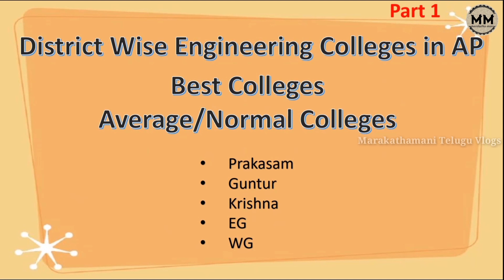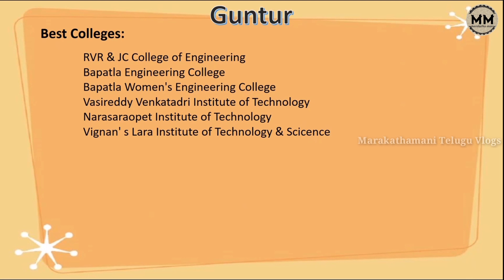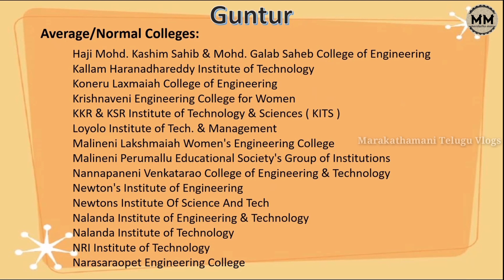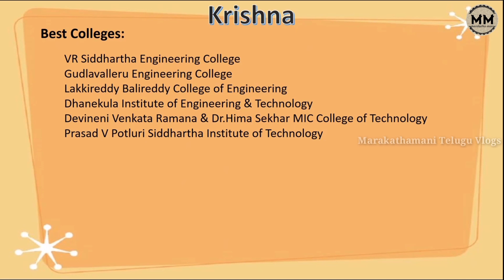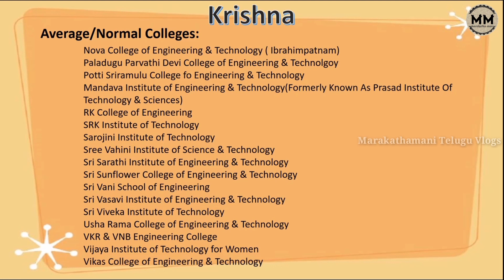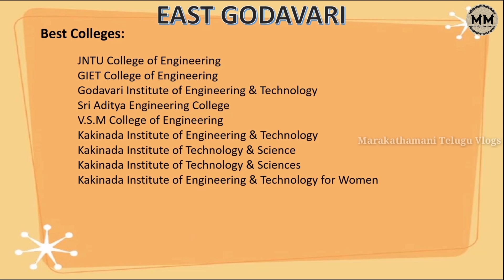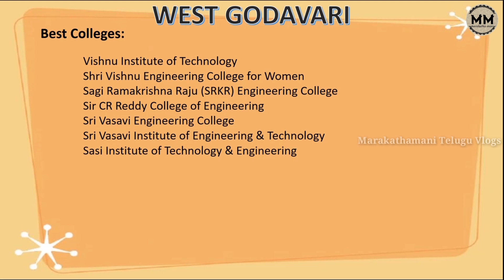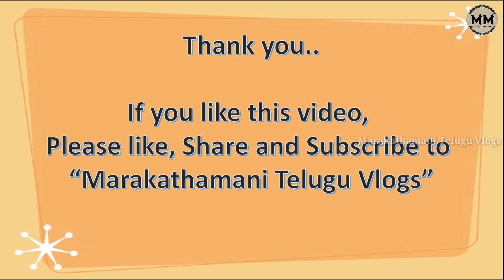AP DISTRICT WISE ENGINEERING COLLEGES | Part1 | BEST AVG NORMAL | APEAMCET 2021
This video covers district wise Best, Average and Normal colleges in AP. This video is of 3 parts. This is the part1 video and covers below districts. I have provided last year rank cut off as well.
1. Prakasam
2. Guntur
3. Krishna
4. East Godavari
5. West Godavari